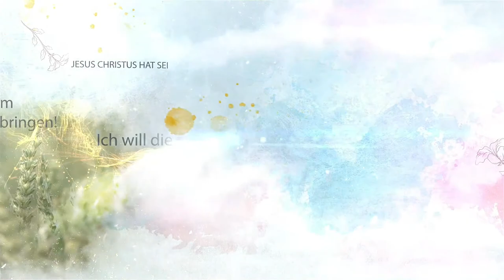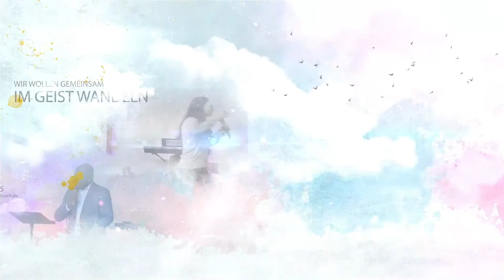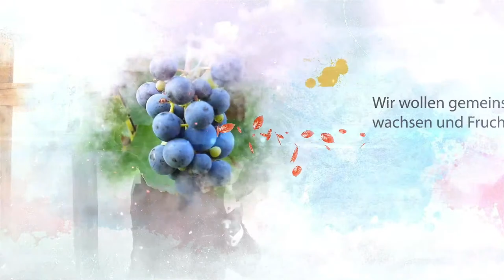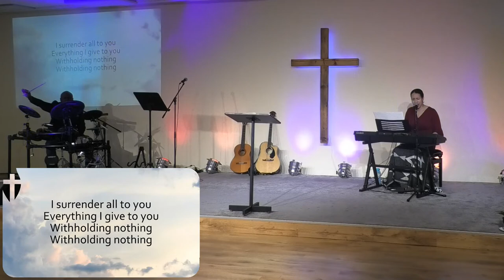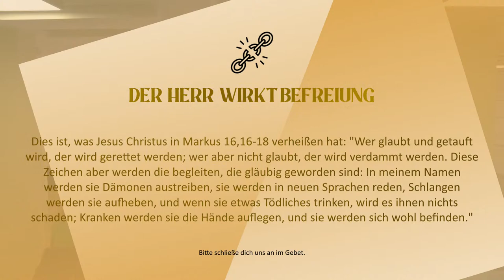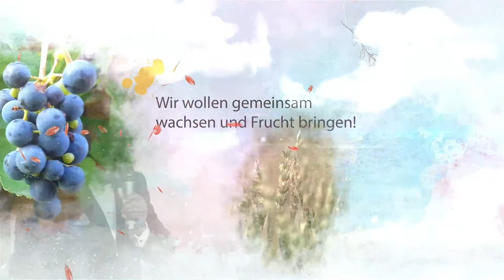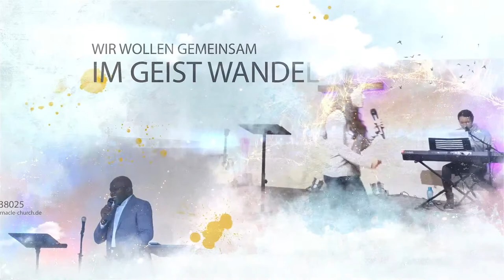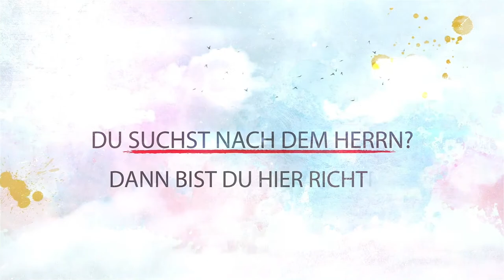Kraftvoller Gottesdienst vollständig am Sonntag, den 15. Januar 2023 in Mannheim, Deutschland LIVE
Kraftvoller Gottesdienst vollständig am Sonntag, den 15. Januar 2023 in Mannheim, Deutschland LIVE mit Tobias Auer.
Im heutigen Gottesdienst wollen wir Jesus wieder preisen und hören, was er uns sagt. Wir kommen zusammen und beschäftigen uns mit GUNST. Um im Leben voranzukommen, sind wir oftmals angewiesen auf die Gunst Gottes und der Menschen . Doch was ist das GEHEIMNIS dahinter? WIE erlangt man Gunst?
Sei dabei und verpasse nicht, was Jesus heute für dich bereitet hat - komm mit offenem Herzen und lass dich vom Heiligen Geist verändern!

0:00:00 Vorschau
0:04:26 Fürbitte
0:39:12 Lobpreis, Gebet, Ermutigung
1:27:58  Ermutigung, Gebet, Zeugnisse
2:51:37 Predigt
4:03:20 Ermutigung, Gebet, Opfer, Lobpreis
4:33:28 Abspann

▬ ÜBER UNS ▬▬▬▬▬▬▬▬▬▬▬▬▬
🔥 Wir sind eine christlich, freikirchliche Pfingstgemeinde bei der Jesus im Mittelpunkt steht und der Heilige Geist die Leitung hat. Gott gab uns die Vision und Mission gemäß Apostelgeschichte 15, 16: "Nach diesem will ich zurückkehren und die zerfallene Hütte Davids wieder aufbauen, und ihre Trümmer will ich wieder bauen und sie wieder aufrichten".
🔥 Die Wunder und Zeichen der Kinder Gottes sind in unserer Mitte gemäß Markus 16, 17 - 18:
"Diese Zeichen aber werden die begleiten, die gläubig geworden sind: In meinem Namen werden sie Dämonen austreiben, sie werden in neuen Sprachen reden, Schlangen werden sie aufheben, und wenn sie etwas Tödliches trinken, wird es ihnen nichts schaden; Kranken werden sie die Hände auflegen, und sie werden sich wohl befinden."
🔥 Sei dabei und erlebe Woche für Woche die Kraft Gottes in der Gemeinde: Gefangene werden frei, Kranke werden geheilt, Blinde sehen und Lahme gehen!

▬ WICHTIG ▬▬▬▬▬▬▬▬▬▬▬▬▬▬
👉 Bleibe dauerhaft verbunden mit geistlich reifen Menschen, um Jesus im Alltag zu erleben

▬ UNSER PROGRAMM DER WOCHE ▬▬▬
📺 Dienstag: Ab 19 Uhr Gebetsabend
📺 Donnerstag: Ab 19 Uhr Lehrabend
📺 Samstag: Ab 09 Uhr Befreiung & Heilung (alle 2-3 Wochen mit Ankündigung)
📺 Sonntag: Ab 09.30 Uhr Gottesdienst
🎁 Das ganze Programm LIVE auf unserem YouTube-Kanal!

▬ ADRESSE ▬▬▬▬▬▬▬▬▬▬▬▬▬
💒 Tabernacle Church Germany - Gutenbergstraße 39, 68167 Mannheim, Deutschland

▬ GEBEN ▬▬▬▬▬▬▬▬▬▬▬▬▬▬
🌾 Für die Vision, die Gott uns gegeben hat, (z.B. Produktion christlicher Filme, christlicher TV- & Radiosender) freuen wir uns über finanzielle Unterstützung

Sei reichlich gesegnet!

kraftvoller Gottesdienst live
kraftvoller Gottesdienst
Gottesdienst kraftvoll
Gottesdienst am Morgen